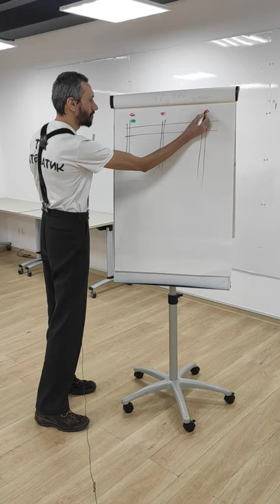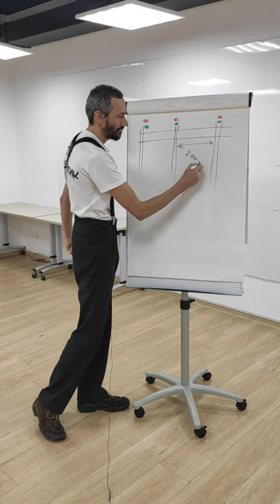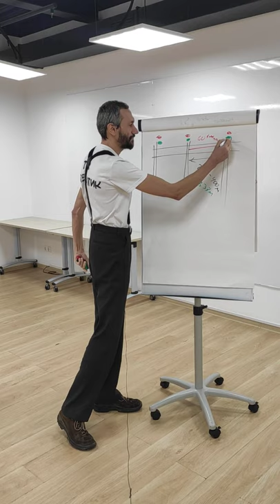Безопасное детство: светофоры